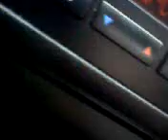Zürich Rosengartenstrasse Unwetter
Zürich Rosengartenstrasse Unwetter 2007